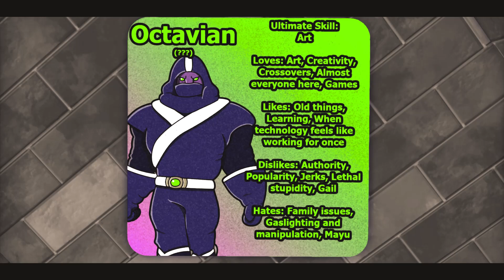A Hat in Time (Mods): Danganronpa Cutting the Branches - Prologue (Part 1/2)